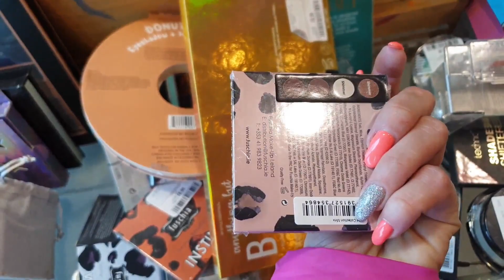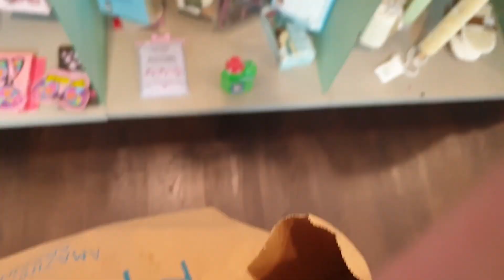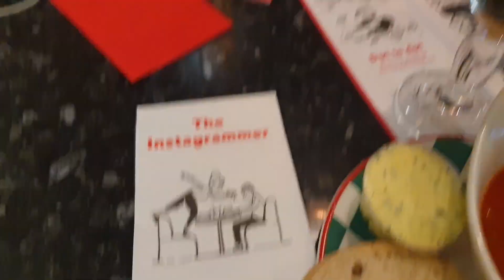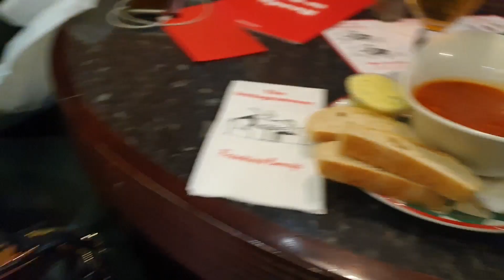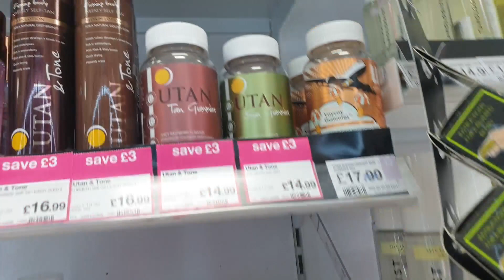🔴Daily VLOG/ Fort kinnaird z dziewczynami/